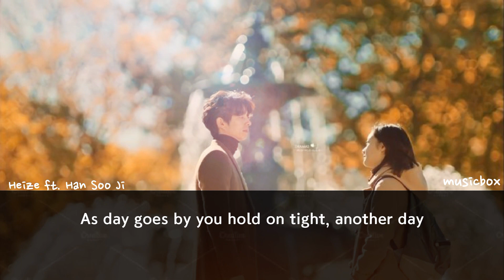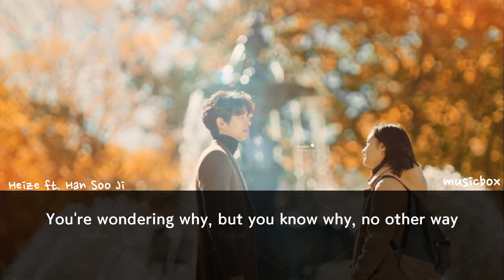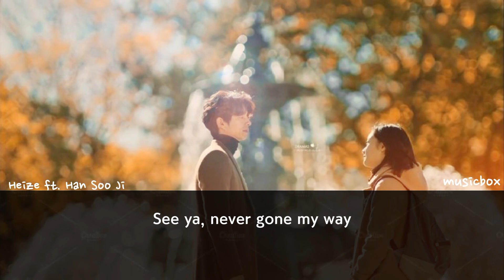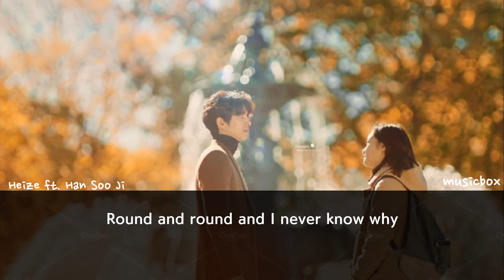Round And Round - Heize ft. Han Soo Ji [ Guardian : The Lonely and Great God OST ]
Kim Shin (Gong Yoo), a decorated military general from the Goryeo Dynasty, is framed as a traitor and killed by the young king. Years after his death, he is cursed by the Almighty to stay immortal forever, enduring the pain of seeing his loved ones die as punishment for the soldiers he killed to protect his country. He becomes an immortal goblin, helping people with his powers and being a kind man in spite of his grieving past. The only way to put an end to his immortality is the Goblin's bride, whose aid in pulling out the sword will end his painful immortality.

Ji Eun-tak (Kim Go-eun) is a bubbly high school student who remains cheerful and hopeful despite her tragic life. She summons the Goblin by chance and their fates begin to entwine. The Goblin's nephew, Yoo Deok-hwa (Yook Sung-jae), leases the Goblin's house to a Grim Reaper (Lee Dong-wook) and the two end up living under the same roof. Ji Eun-tak starts working a part-time job at a chicken store run by a charismatic young woman, Sunny (Yoo In-na).

As the lives of Kim Shin, Grim Reaper, Ji Eun-tak and Sunny interweave, a deeper story unfolds, as they are not just strangers who met by chance, but people with deep-rooted relations